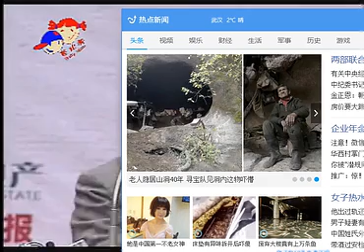易中天演讲 -品武汉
易中天